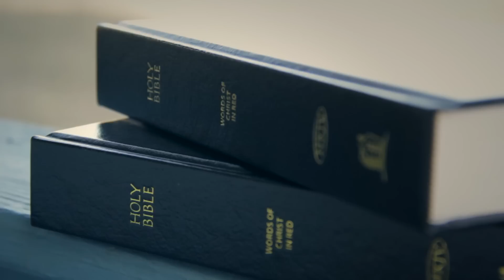Chase Me Films - Dallas Video Production Company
Chase Me Films is a Dallas video production company who specializes in creating marketing and training videos. We focus on creating amazing videos within your budget with a quick turnaround time. If you are needing quality video production in Dallas, TX

We want to create a marketing or training video that you love. We focus on creating strong content, clear call-to-actions, and stories to engage viewers. Hiring just any Dallas videographer won’t get you the high-quality results you want. You need a corporate video production company who has experience and creativity to get you a superior final product. Since we have worked with some of the most established brands in the U.S. you can trust that we have what it takes to accomplish your goals.

We are competitively priced with all the other Dallas video production companies. Our services include full production, video editing, pre-production, filming, camera operation, directing, and animation. We may not be the cheapest or the most high-end production company in Dallas, but we are the best value.

Thanks for consider Chase Me Films for your next corporate video, marketing video, or training video.